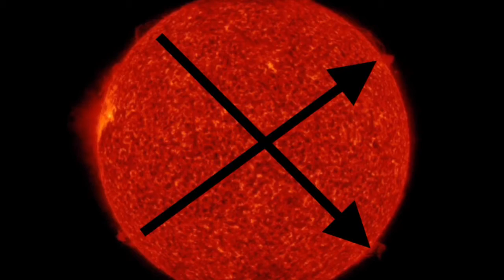OUR Sun Today / Two LARGE CME's / Same Sun Spot / May 4, 2019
-  OUR Sun Today Images Provided by Solar Dynamics Observatory
- Two Large back to back Coronal Mass Ejections erupted off the Sun.
- This is the same Sun spot that has produced 3 other CME's. In the past 3 weeks.
                                               Morning D.E.W.